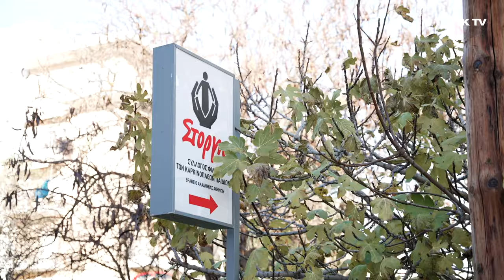Stoiximan και ΠΑΕ ΠΑΟΚ αρωγοί στο έργο του Συλλόγου “ΣΤΟΡΓΗ” - PAOK TV